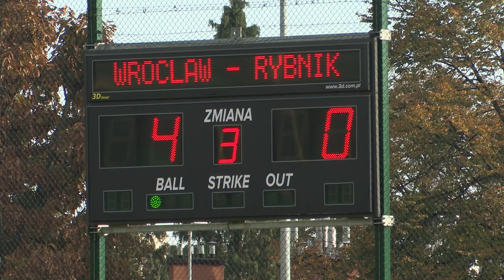Puchar Polski Slowpitch w Katowicach 19.10.2024